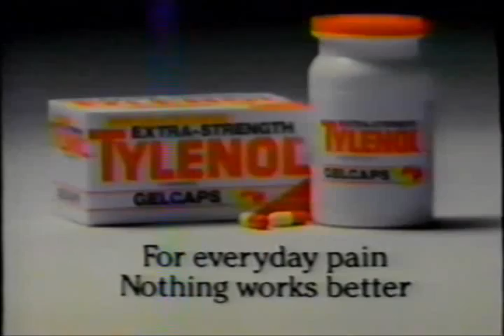Normal Life 04 Losing Isn't Everything